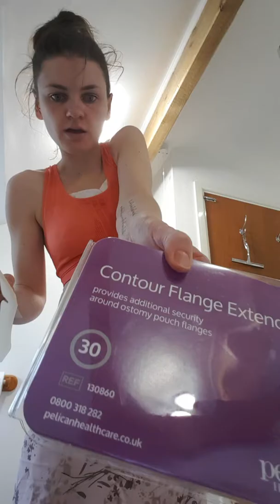Stoma, Sore Skin and IBD Part 2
See Part 1. These videos are looking at possible ways to help with sore skin and changing the stoma whilst it's sore.